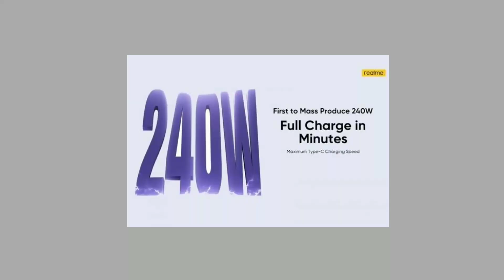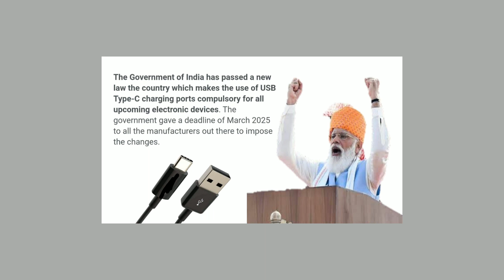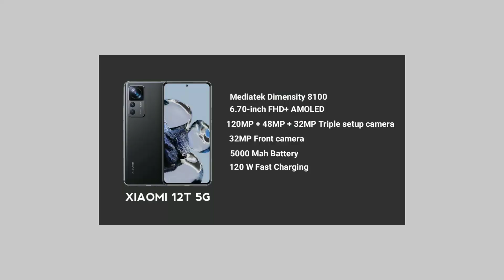BGMI Coming Soon,XIAOMI 12 T launch, 240 W fast charger, facebook froud, IQOO 11 SERIES Launch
is video me maine aapko bataya hai aaj ki tech news ke bare ne jisme main kaha hu kab kon smartphone launch hogi aur BGMI kab tak aa sakta hai aur bhi bahut kuchh to dosto video achchhi lage to like kijiye

About : TECH PRINS is a YouTube channel where you will find Technological video in hindi . New video is posted everyday.  JAY HIND